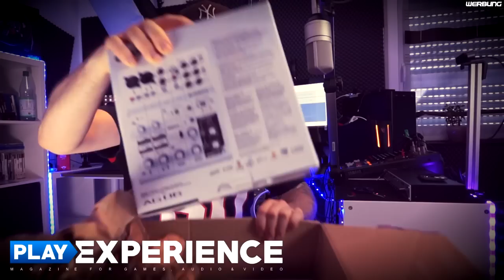UNBOXING Überraschungspaket von Yamaha für alle Streamer und YouTuber // Play-Experience